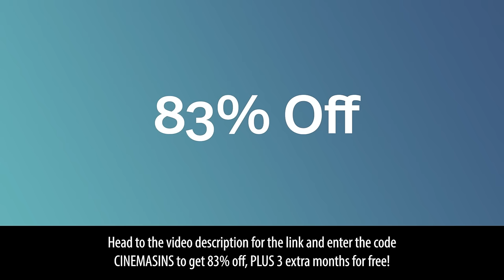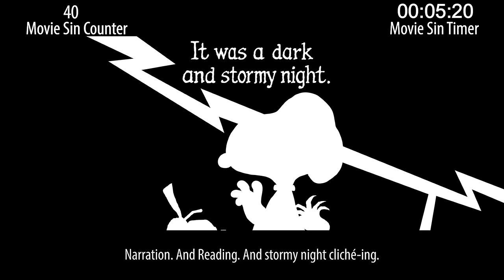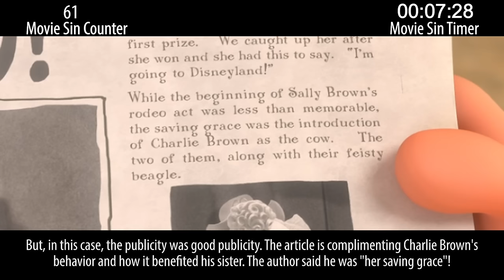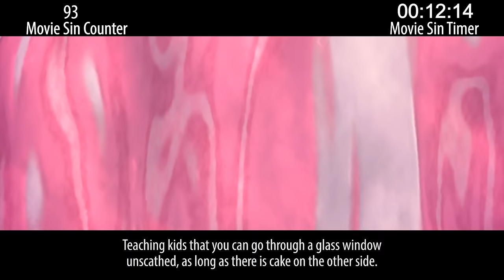Everything Wrong With the Peanuts Movie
The Peanuts Movie ended up being pretty charming when it could easily have been terrible. Anyway, about those sins...

Next week: sins about royalty & '80s adventure sins.